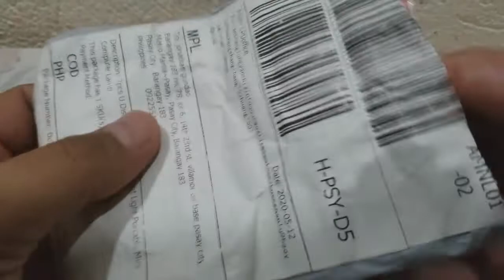USB LED LIGHT FROM LAZADA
SAMSUNG S8
SONY VEGAS 14
AUDACITY
01. USB LED LIGHT
02. DIY POWER BANK CASE
03. TOHA BATTERY